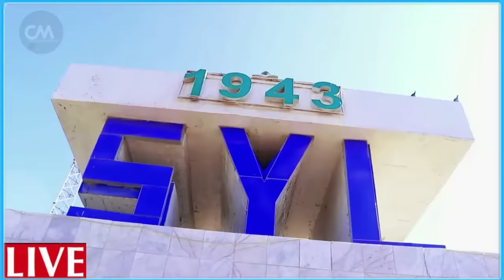DEG DEG Masar oo kusoo biirtay Dagaalka GAZA Maxkamada sare ee masar oo Tiri gala dagaalka Yahuuda &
DEG DEG Wararkii ugu dambeyay Masar oo kusoo biirtay Dagaalka GAZA Maxkamada sare ee masar oo Tiri gala dagaalka Yahuuda & Falastiin Ciidankeedii oo heegan galay & Yahuuda oo dhaawacay askar masaari ah Weerar xoogan